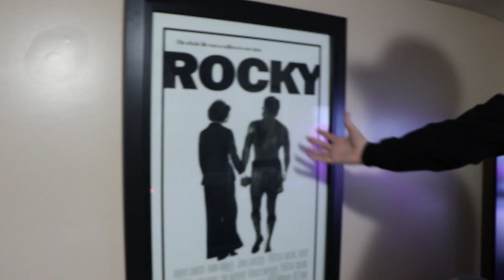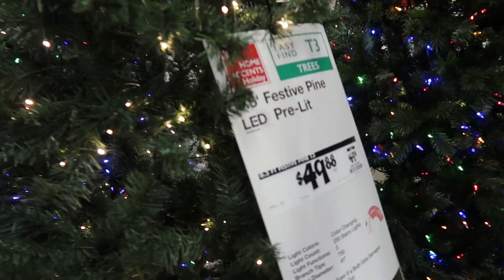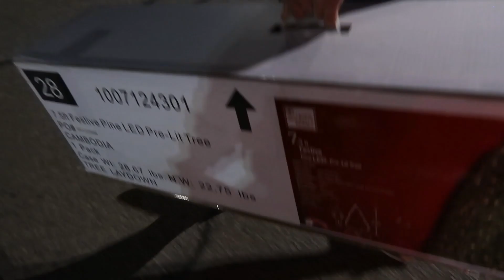IT'S BEEN AWHILE...